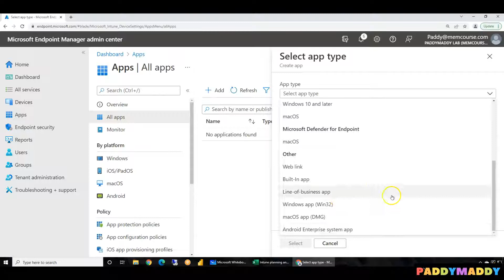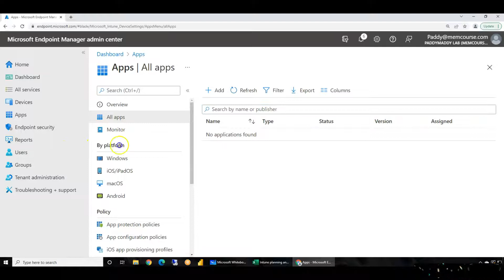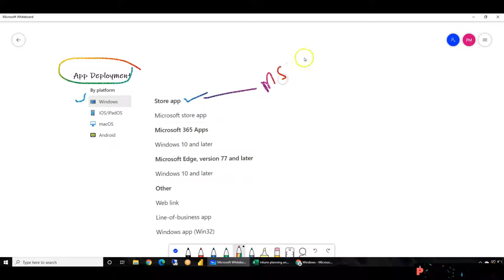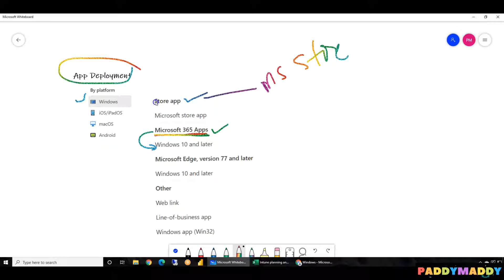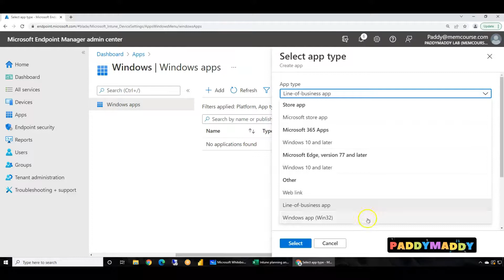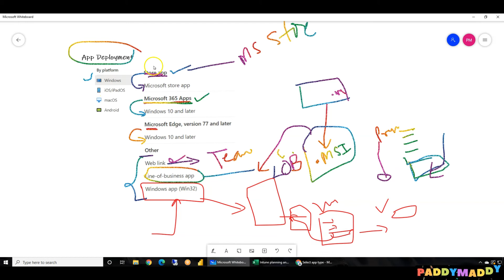Microsoft Intune Training in Telugu Application Deployment Overview for Windows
paddymaddy
Windows 10/11 app deployment by using Microsoft Intune supports a variety of app types and deployment scenarios on Windows 10 devices. After you've added an app to Intune, you can assign the app to users and devices. The file extensions for Windows apps include .msi, .appx, and .appxbundle.

Windows 10 LOB apps
These can include modern apps, such as Universal Windows Platform (UWP) apps and Windows App Packages (AppX), as well as Win 32 apps, such as simple Microsoft Installer package files (MSI). The admin must manually upload and deploy updates of LOB apps. These updates are automatically installed on user devices that have installed the app. No user intervention is required, and the user has no control over the updates.

They are then synced over to Microsoft Intune for management. The apps can either be online licensed or offline licensed.

User Context: When an app is deployed in user context, the managed app is installed for that user on the device when the user signs in to the device. Note that the app installation doesn't succeed until the user signs in to the device.

The apps support both the Required and Available intents.
Win32 apps built as User Mode or Dual Mode can be deployed in user context, and support both the Required and Available intents.
Device Context: When an app is deployed in device context, the managed app is installed directly to the device by Intune.
Win32 apps built as Machine Mode or Dual Mode can be deployed in device context, and support only the Required intent.
Apps can only be installed in the device context when supported by the device and the Intune app type.

You can install the following app types in the device context and assign these apps to a device group:

Win32 apps
LOB apps (MSI, APPX and MSIX)
Microsoft 365 Apps for enterprise

Part 42 microsoft intune demo